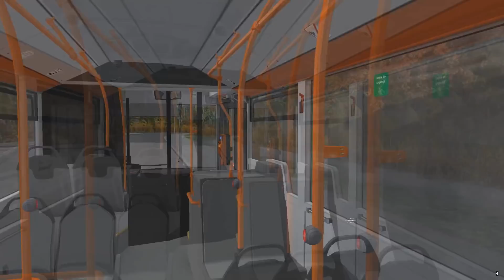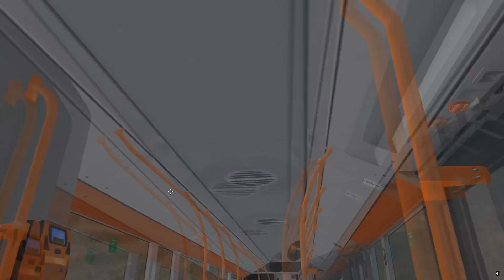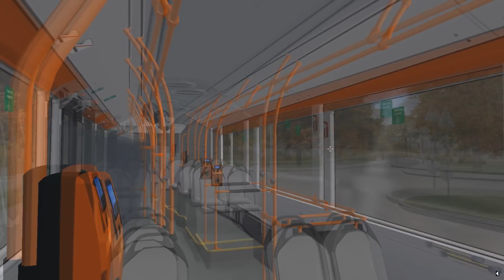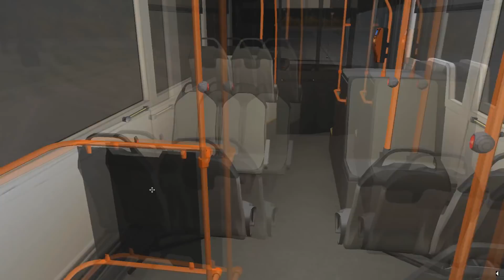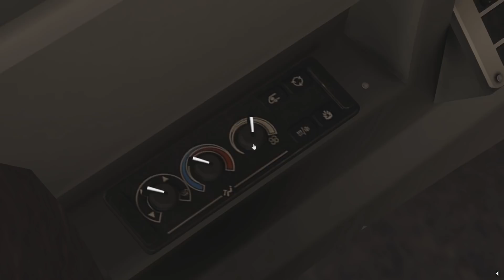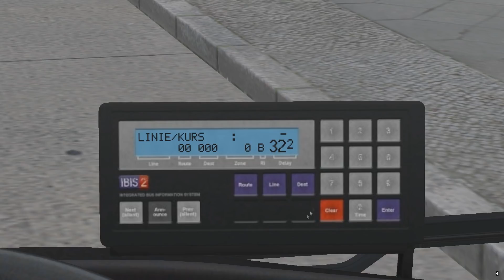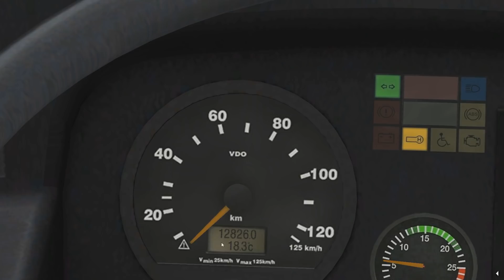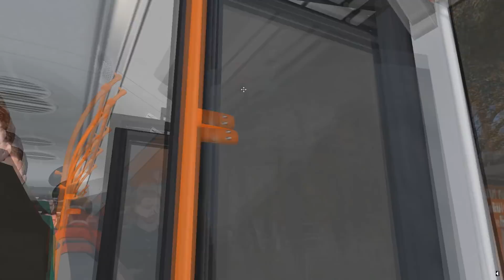Io Joc: Omsi 2 - Bucharest City Bus Project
Jucam in exclusivitate cel mai detaliat mod de Citaro RATB/STB ever! Multumita tipilor de la Bucharest City Bus Project. =)